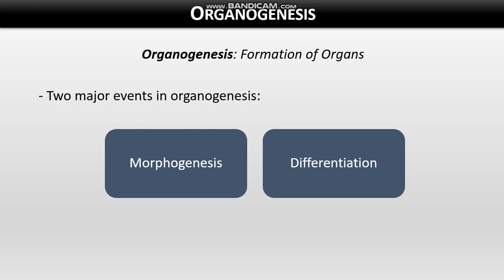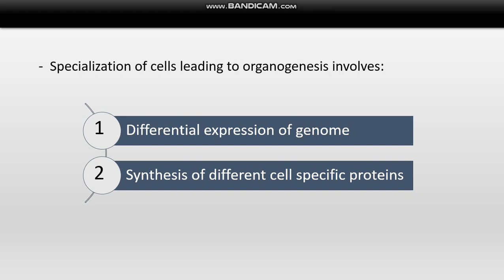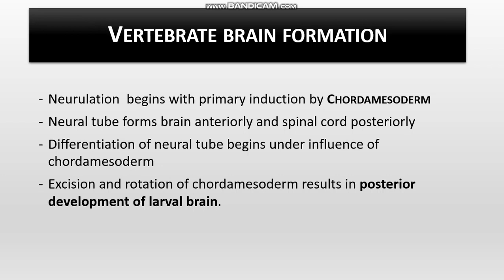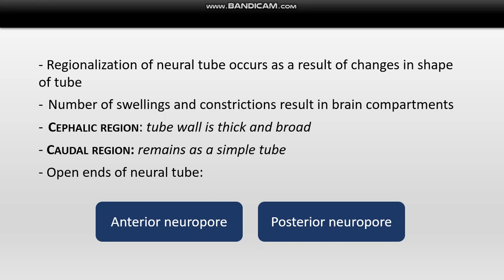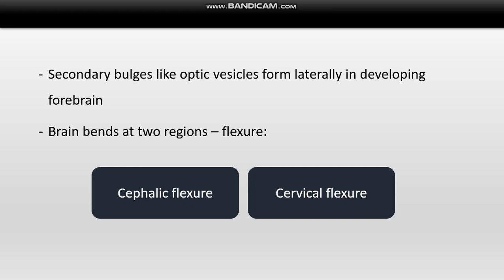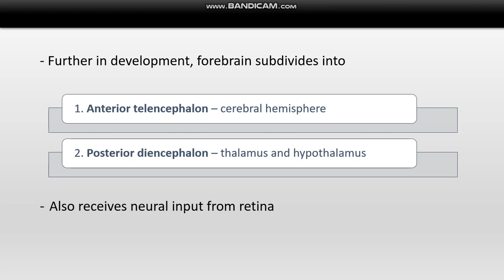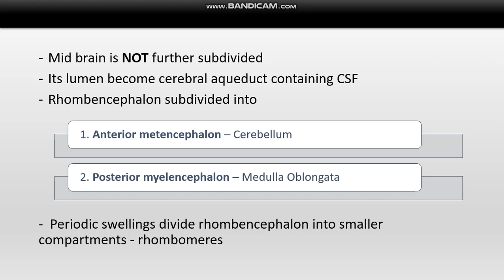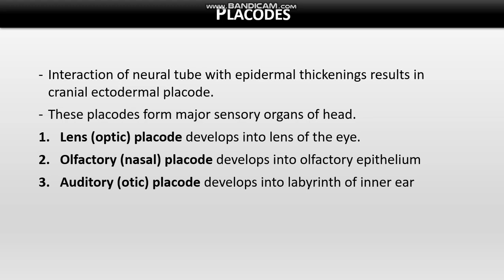Organogenesis by Prof. Zainab Asif for Msc zoology 1st semester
Developmental Biology GCUF Course